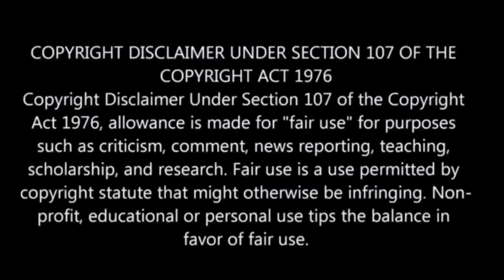Chillin' in Another World with Level 2 |Ep-8 தமிழ் விளக்கம் | Story Explain Tamil | Anime boy |Ep-9